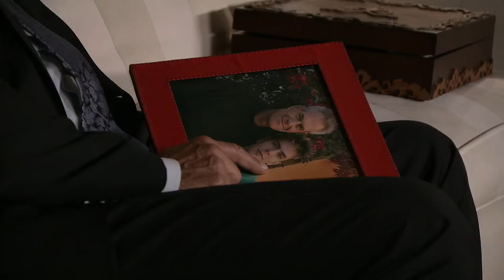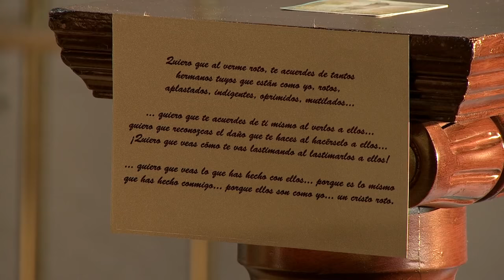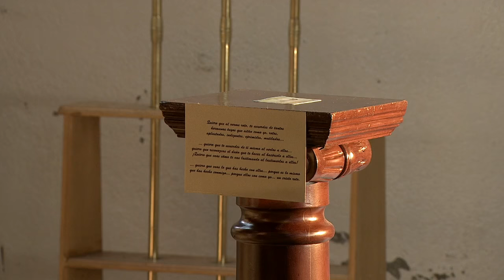Están Entre Nosotros - Déjame roto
Ricardo atropella a un mendigo y lo abandona. El Perro y Macario tiran el cuerpo lejos no sin robarle una caja de caoba. Lo que contenía era milagroso.